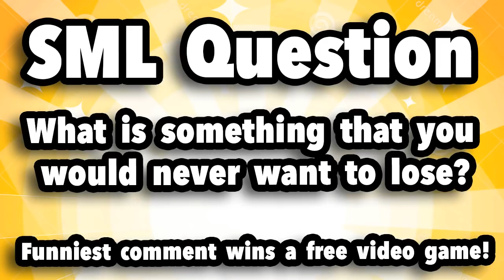SML Archive: Where's Jeffy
credits to sml from his old channel deleted